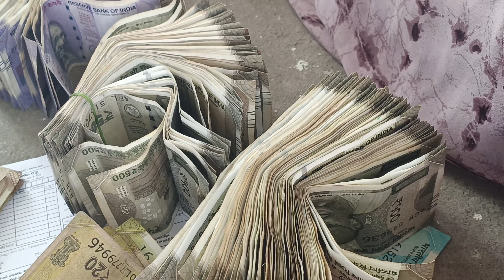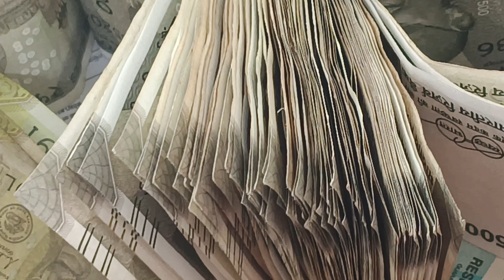sep-26 guru pusyayogam planమనం ఆశ పడ్డట్టు 100gramsgold ఈజీగా ఎలా సేవ్ చేయొచ్చుమన సబ్స్క్రైబర్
moneysavingchallenge money hacks goldsavingtips howto save more money to buy gold
sep26guru pusyayogam planమనం ఆశ పడ్డట్టు 100gramsgold ఈజీగా ఎలా సేవ్ చేయొచ్చుమన సబ్స్క్రైబర్ చేసిన
gold saving ideas